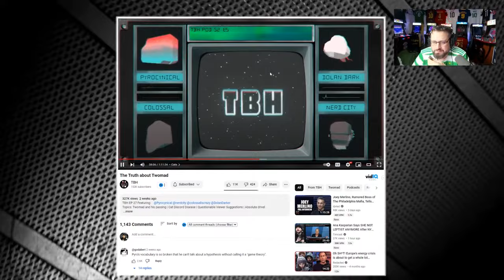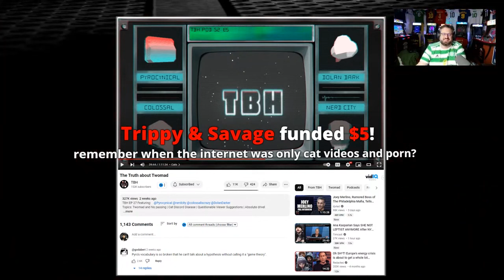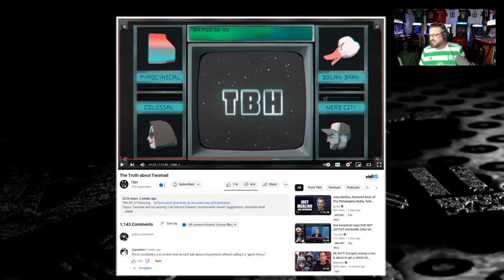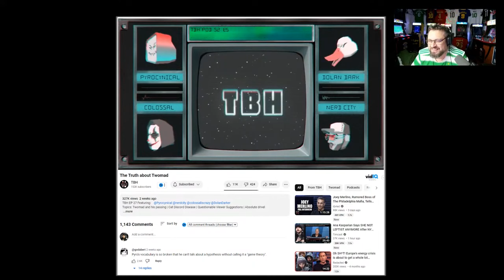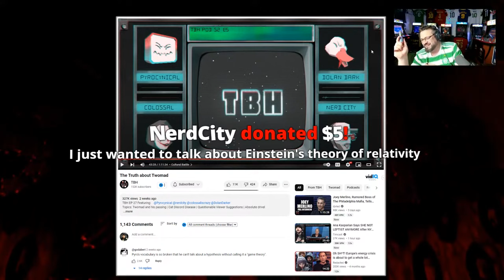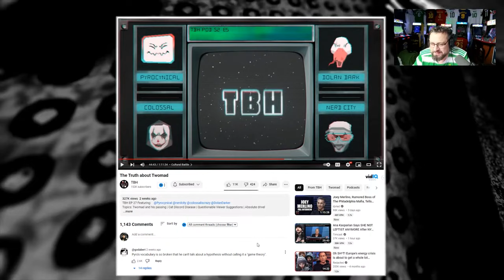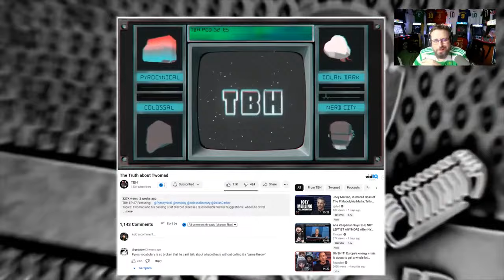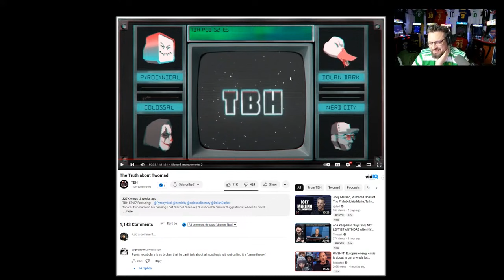Nerd City is a MASSIVE Pussy | Tommy C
Tommy covers an "intellectual" Nerd City moment on the latest episode of his Podcast, To Be Honest